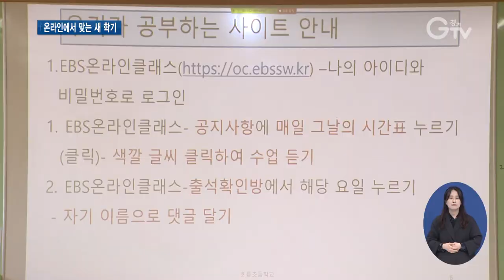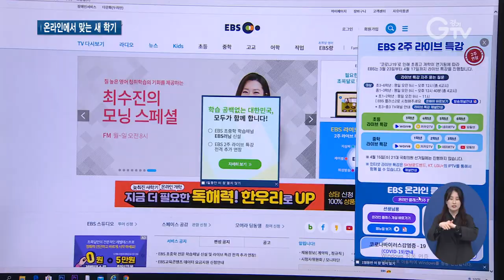온라인 개학 앞둔 초등학교는 어떤 모습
[앵커멘트]
9일 전국 고3과 중3부터 온라인으로 개학했는데요. 초등학교는 20일까지 개학을 앞두고 있는데요. 전례 없던 온라인 개학을 준비중인 초등학교에 김태희기자가 다녀왔습니다.

[리포트]
1. [자막]회룡초등학교/의정부시
아이들이 없는 텅 빈 교실.

선생님 홀로 모니터 앞에서 학생들의 이름을 부르자 원격 수업에 참여한 아이들이 웃으며 손을 흔듭니다.

2. [싱크]“안녕~우리 예쁜 친구들”

20일 개강을 앞둔 초등학교 1학년반입니다.

아직 학교에 와본 적도 없고 친구들의 얼굴도 보지 못한 터라 온라인에서 친해질 기회를 마련한 겁니다.

3. [자막] 이선아/초등학교 선생님
“오늘 처음 만남을 가졌는데 교사인 제 입장에서도 이렇게 많은 친구들을 보니까 너무나 반가워서 이렇게 손을 흔들게 되고…계속해서 만남을 이어가면 학교에 대한 낯섦도 줄여서 막상 등교했을 때 더 친숙하게 학교 생활에 잘 적응할 수 있을 것이라 믿습니다. ”

첫 수업에 동참한 아이들은 모니터 안 새 친구들과 선생님이 신기하기도 반갑기도 합니다.

4. [자막] 이정숙/온라인 수업 참여 학부모
“아이가 생각보다 재미있어 하는 거 같아 다행이에요. “

수업에 참여하기 위해서는 컴퓨터나 스마트 패드 같은 IT기기가 필요합니다.

기기가 없는 86명의 학생들에게는 학교에서 기존에 보유하고 있던 스마트 패드를 대여해주기로 했습니다.

전례 없는 온라인 개학에 정년을 앞둔 선생님까지 새로운 화상 프로그램을 배우며 동참했습니다.

5. [자막] 강진희/의정부 회룡초등학교 교장
“잠시 어렵다고 해서 주저앉으면 더 이상 나가지 못하는 안타까움이 있을 수 있습니다. 조금 어렵지만 어려움은 충분히 극복할 수 있는 상황이고 선생님들은 그만한 역량이 있고 충분히 준비가 갖춰져 있다고 생각합니다. “

6. [자막] 초등학교 저학년 EBS TV로 원격진행
실제 개학을 하게 되면 초등학교 저학년 학생들의 수업은 EBS TV방송으로 원격 진행합니다.

7. [자막] 쌍방향형, 콘텐츠 활용형, 과제 수행형으로 수업 이뤄져
고학년과 중,고등학교는 교사와 학생이 화상으로 수업하는 쌍방향형과 EBS 등 동영상을 보고 토론하는 콘텐츠 활용형, 독후감 등 과제를 내주는 과제 수행형으로 수업이 이뤄집니다.

영상취재, 영상편집 : 김광석